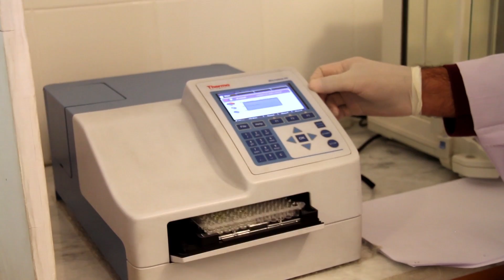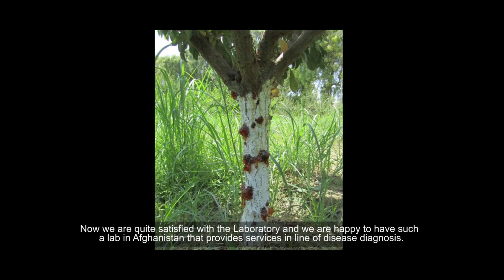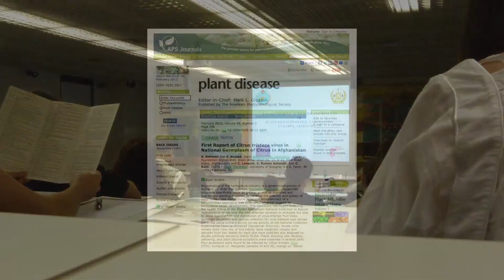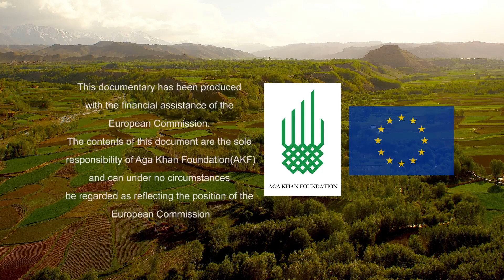Documentary of Plant Biotechnology Laboratory, Badam Bagh, Kabul, Afghanistan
This documentary contains information on different sections (Virology, Bacteriology, Mycology and Tissueculture) of the Plant Biotechnology Laboratory. This Laboratory was established in 2008 with working function on Virology and later in 2011 other sections were established.